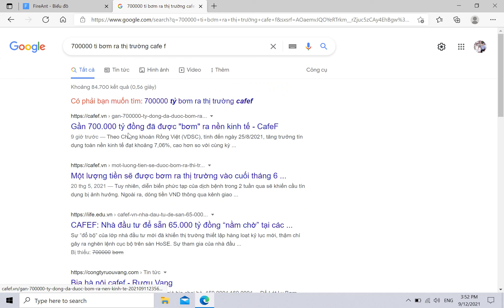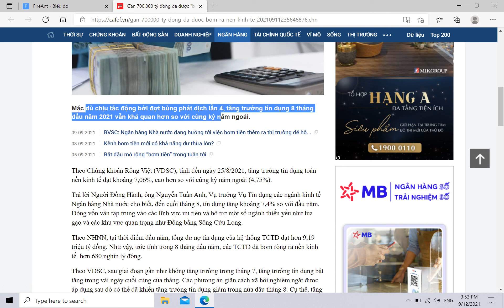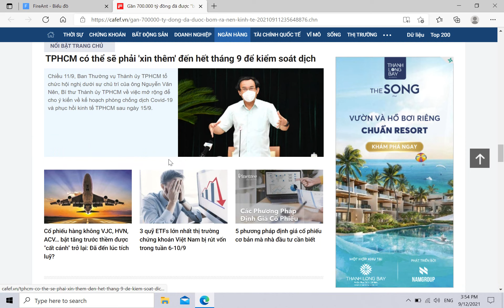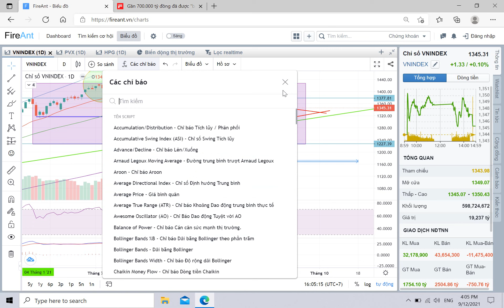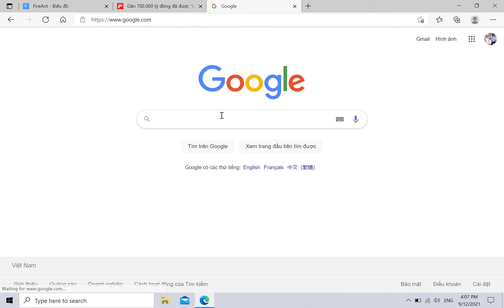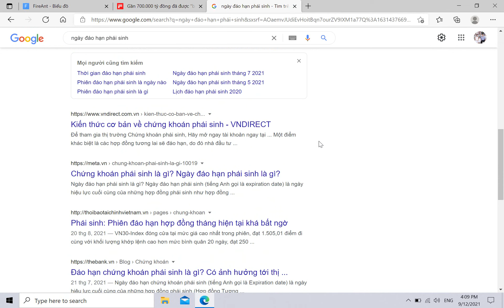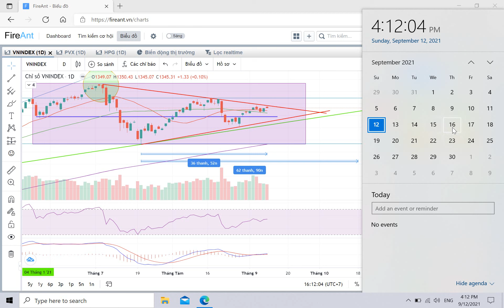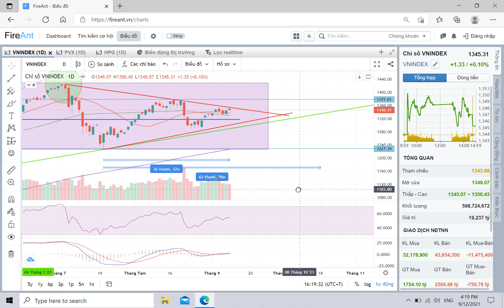Thiên nga đen là thế nào?